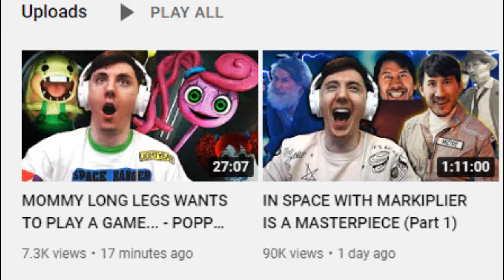Poppy Playtime CHAPTER 2 Is OUT Right Now! Secret Sunday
Finally the wait is over! Time to see for ourselves if all of this was worth it